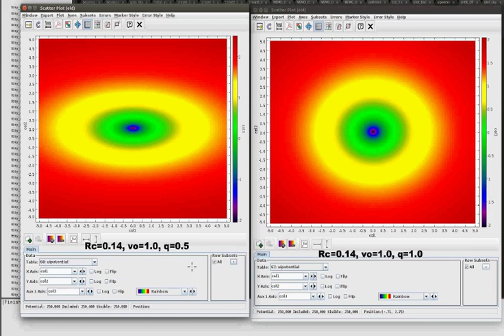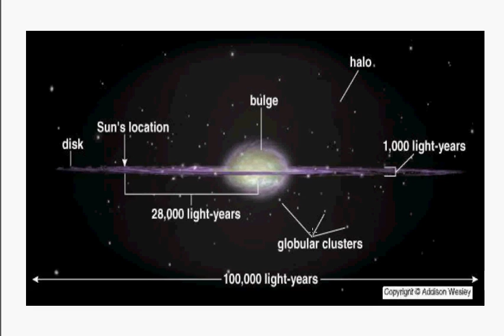KM Galactic Dynamics Lecture 8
Non axis symmetric potential